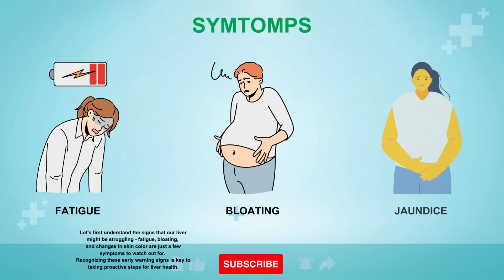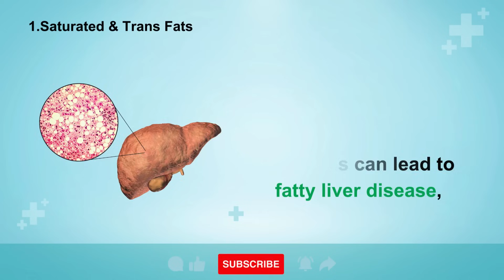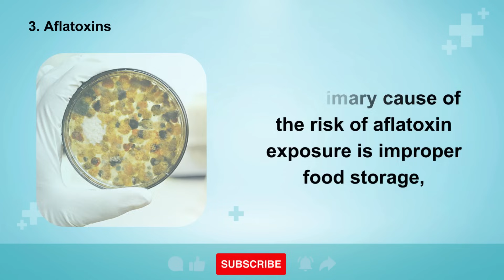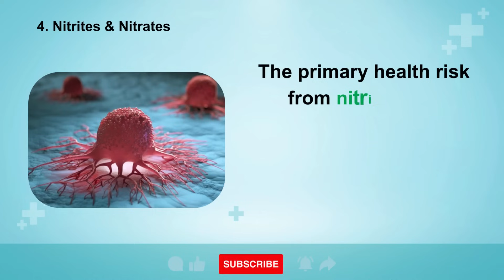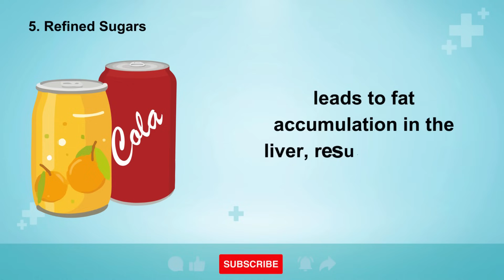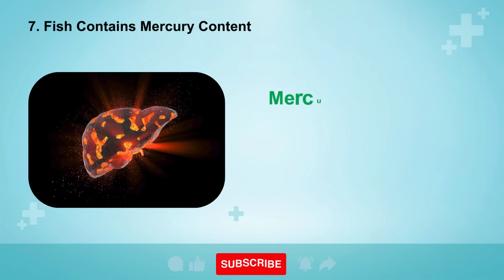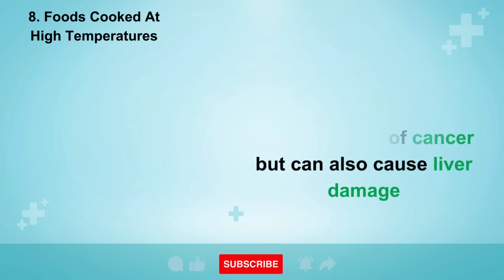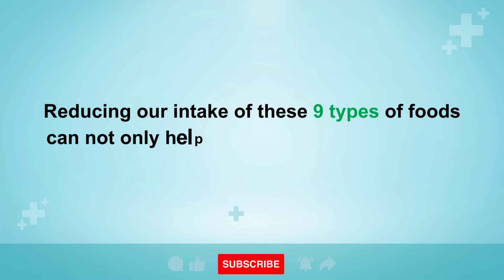Unlocking Liver Health: 9 Foods to Avoid for a Cancer-Free Liver | Healthy Care